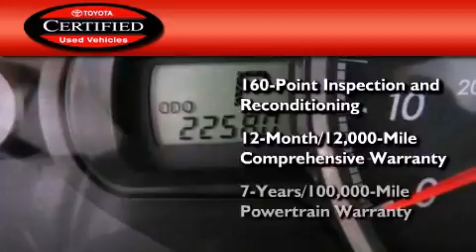Used 2012 Toyota Sienna Katy TX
Year : 2012
 Make : Toyota
 Model : Sienna

 Trans . : Automatic
 Exterior : Salsa Red Pearl
 Miles : 22,558

 Stock : K52504